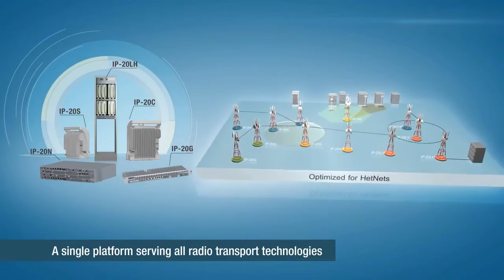Introduction to the All New IP 20 Platform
Ceragon’s IP-20 series was the first to introduce a true Multicore solution, implementing two radios in a single box, with a wide array of features and capabilities.

Our platform and solutions enable increased productivity, as well as simple and quick network modernization towards LTE, gigabit- LTE, and 5G.

At the heart of our solutions is our unique Multicore chipset, specifically designed for advanced wireless backhaul operations to enable you to continuously increase operational efficiency and provide a better Quality of Experience to your customers.